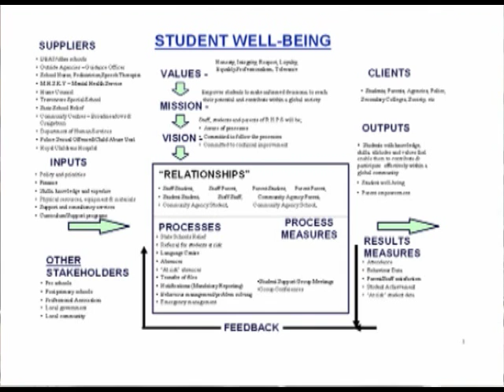CSV014j System Map Principal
Roxburgh Homestead Primary School in Melbourne, Victoria, began their Quality Learning journey in 2000 as part of the Quality in Schools initiative. This case study shows a variety of practices used by the school.
A System Map is a tool that promotes systems thinking by making explicit elements of organisational systems and their interrelationships. In this story we hear from the school principal.